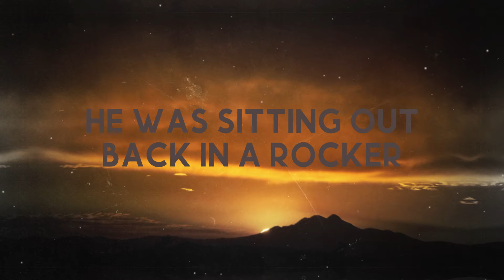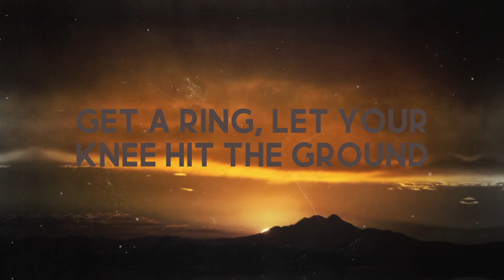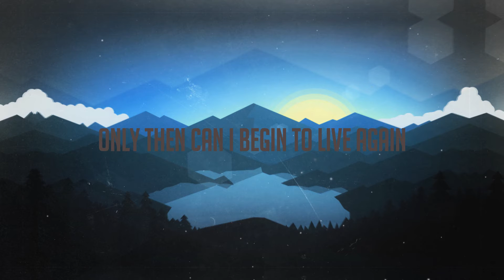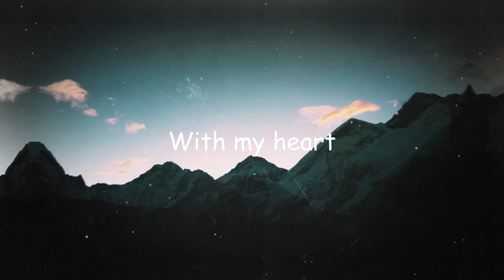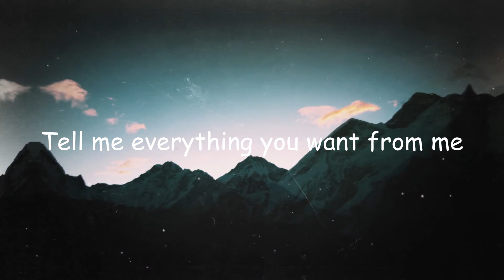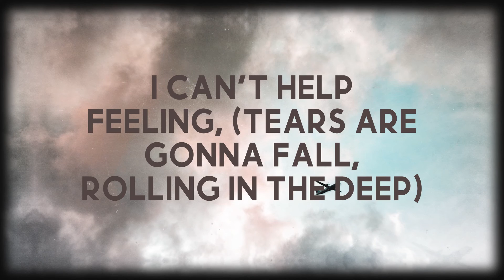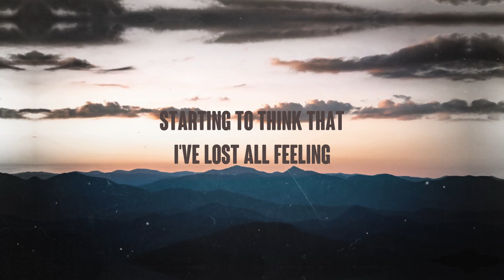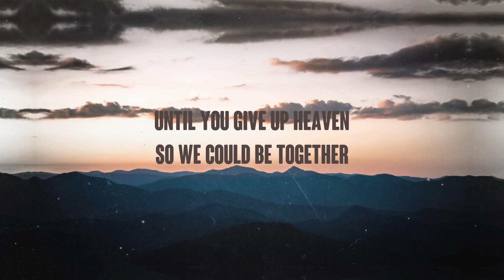Buy Dirt - Jordan Davis {Lyrics Video} 🥂